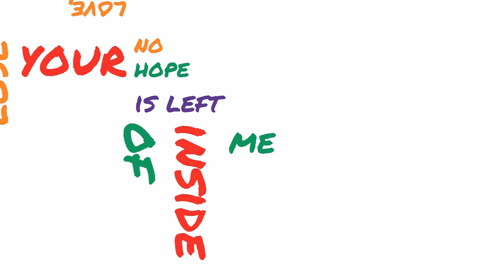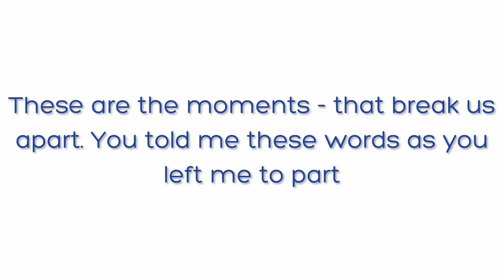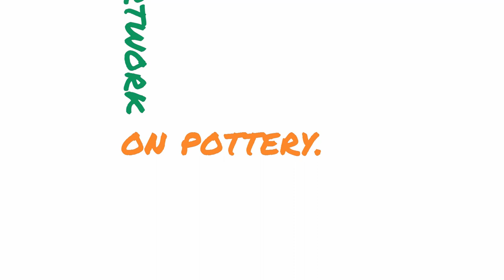Broken Pottery by Melodic Flux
Video for the song Broken Pottery by Melodic Flux.

Lyrics will be put here later.